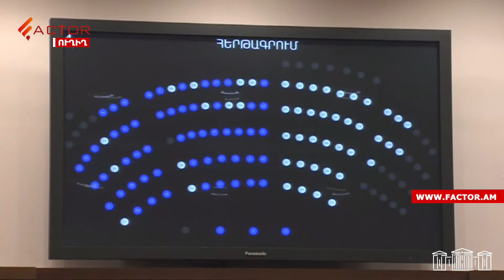Վանաձորում հերթական անգամ ավագանու նիստը չկայացավ․ Վահագն Ալեքսանյան